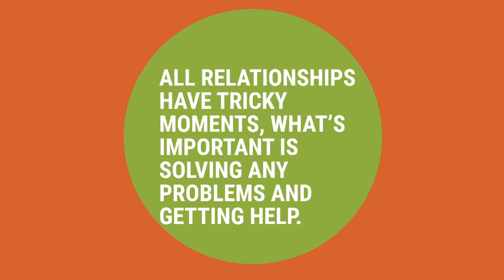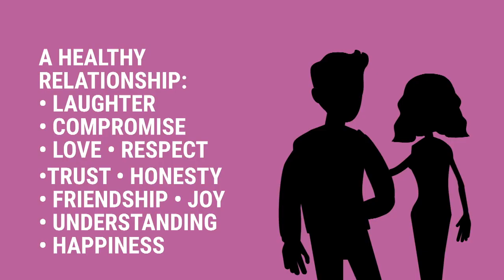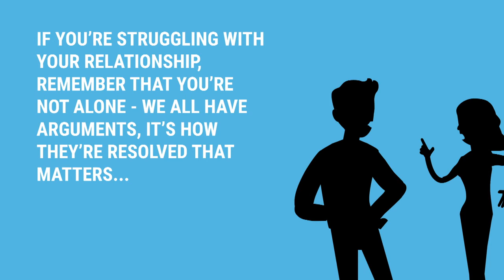Supporting healthy family relationships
Good family relationships are enjoyable for their own sake and they also help your children feel secure and loved.

As a parent, you are doing the best you can to care for your children at the same time as juggling work, friends, looking after the home and trying to keep your own relationship strong as a couple. There’s also no denying that having children, especially in the early years, puts a huge demand on everyone and relationships can suffer.

All relationships have tricky moments, what's important is solving any problems and getting help.

There are organisations and services that can provide advice, tips and support to help keep your relationships strong and provide support and guidance if relationships break down.